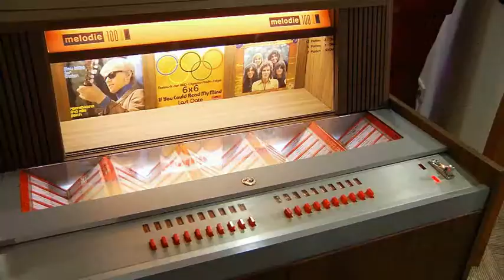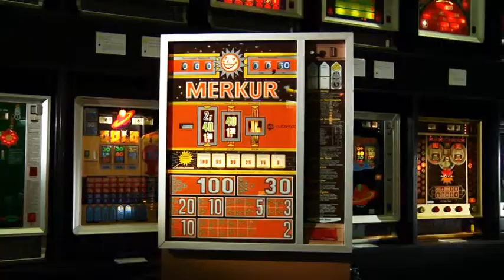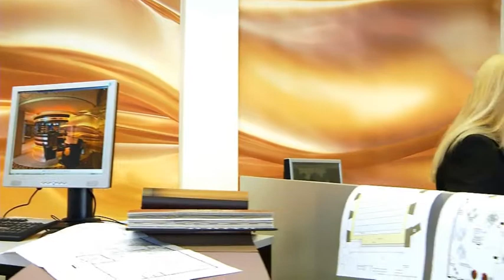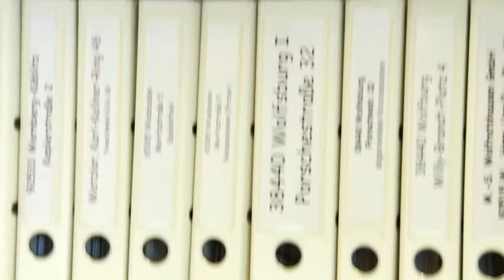tipps&trends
Spielhallen Planung und Ausstattung am Beispiel des Unternehmen Gauselmann